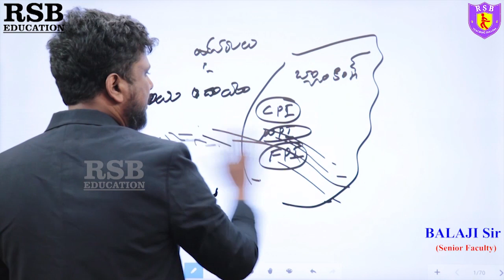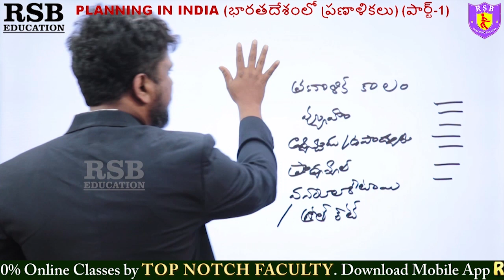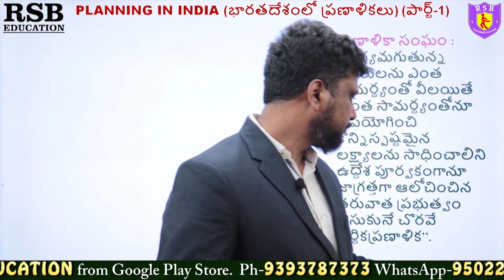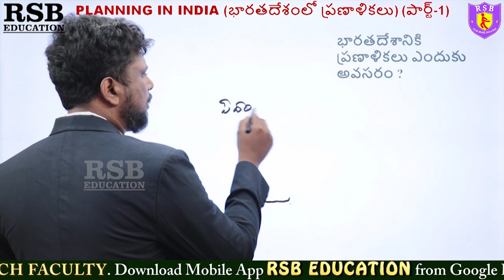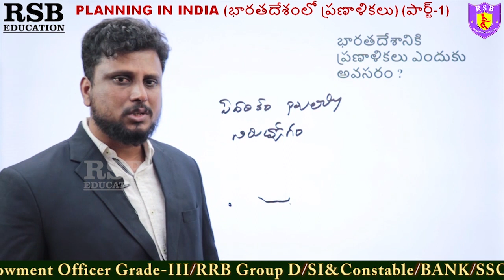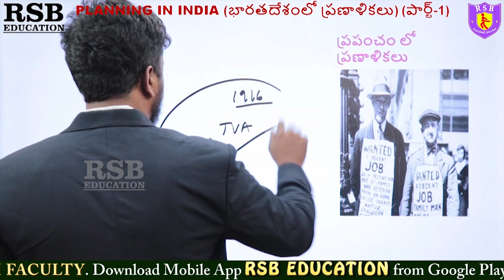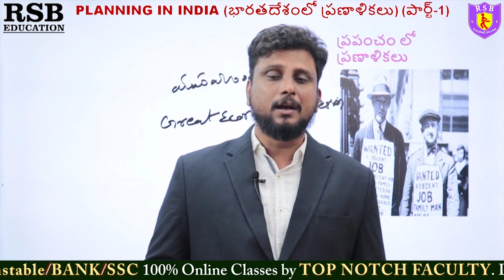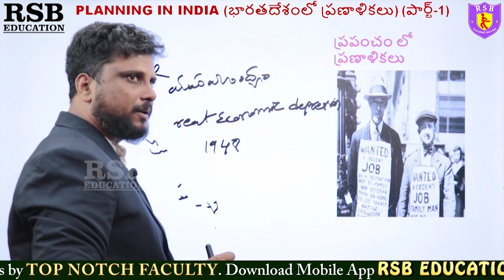APPSC Junior Assistant Syllabus 2022 | Economy - Plans | RSB Education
APPSC Junior Assistant 2022 Syllabus in Telugu, APPSC Group4 Recruitment Notification 2021, AP Revenue department jobs, APPSC Group4 Recruitment 2022, APPSC Junior Assistant Recruitment Notification 2021, APPSC Junior Assistant cum Computer Assistant Notification 2021, APPSC Junior Assistant Recruitment 2022, APPSC Group4 Notification 2021, AP Latest Government jobs, AP Job updates, Andhra Pradesh Public Service Commission, APPSC Latest News